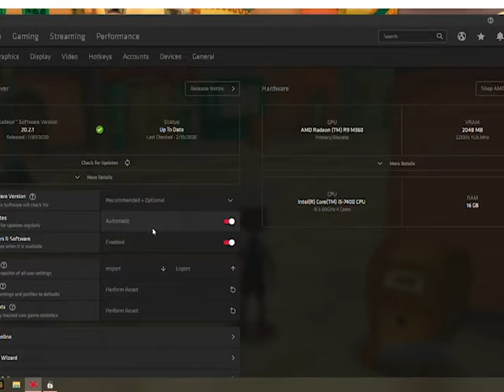Shalala MeowMeow Plays Toontown Rewritten TTR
Hey Guys! This is my first video on youtube as this channel. Looking forward to playing lots of games and having a great time. This is the game that started it all for me and now that it's back I had to give it a shoutout as I return to my favorite childhood video game as a now-adult fan. In the video, I expose my gaming story and tell some secret little known tricks.